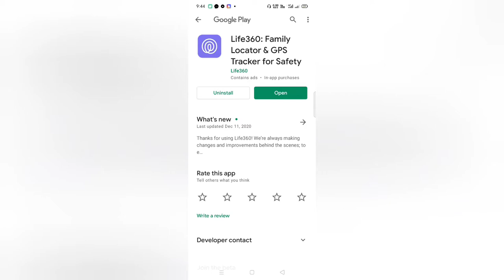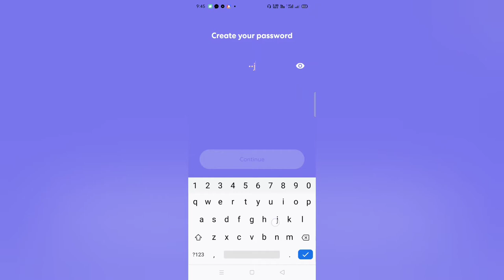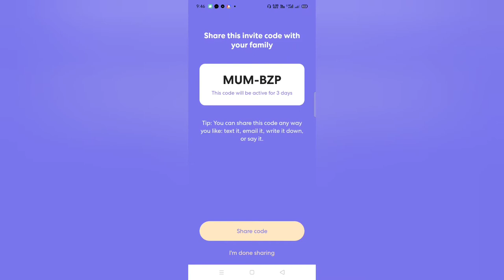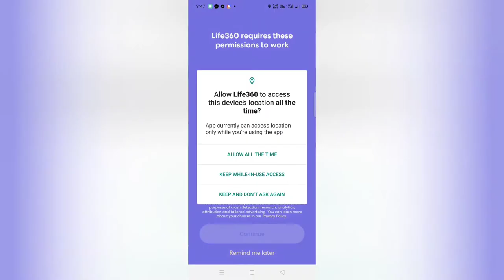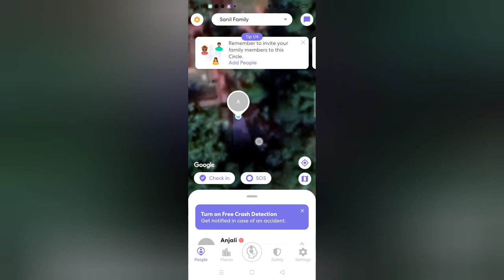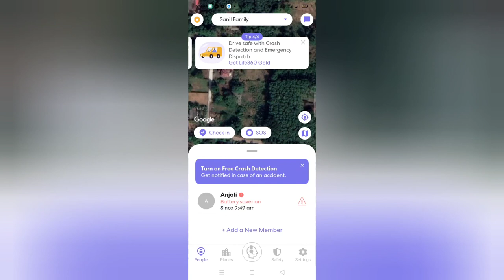Free Android App for to Locate Family| GPS Tracker | Life 360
Life360 – Family Locator, GPS Tracker an application categorized under “Lifestyle” in the Google play store. This application is developed by Life360 and has content applicable to individuals aged 3+.